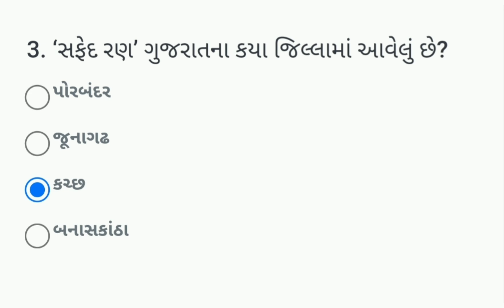Divya bhaskar quiz answers/ Divya bhaskar quiz answers today/ Divya bhaskar quiz 19 February